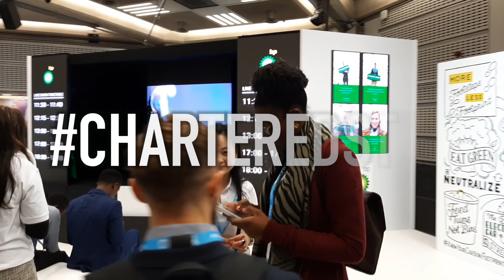Hamisha Mehta at One Young World 2019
Watch Hamisha Mehta, representative of ICAS, and delegate at One Young World 2019, talk about how the Summit has helped her to forge friendships and become part of a global community.